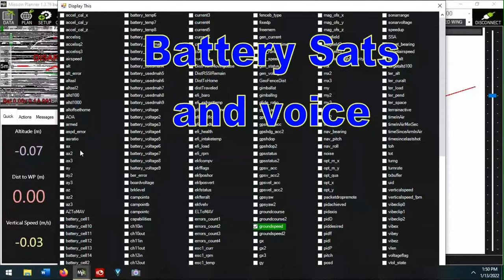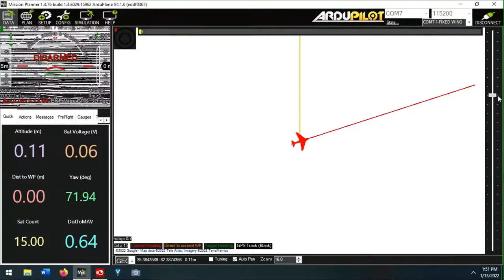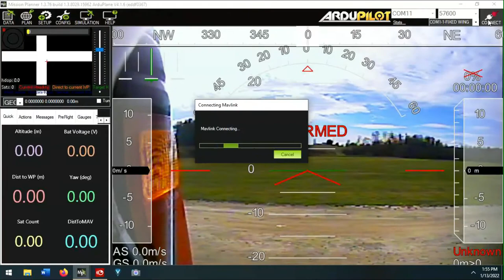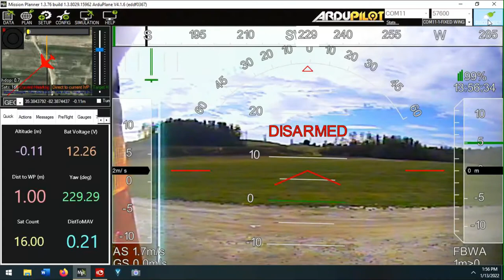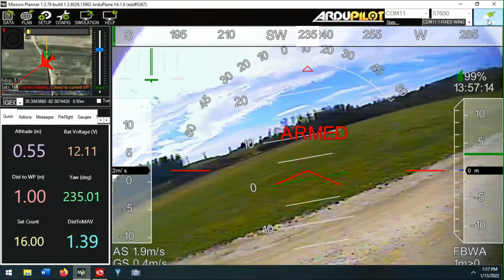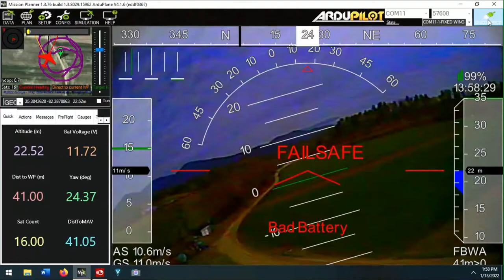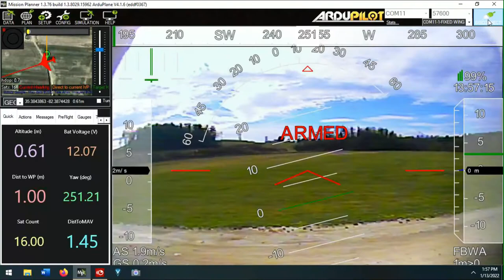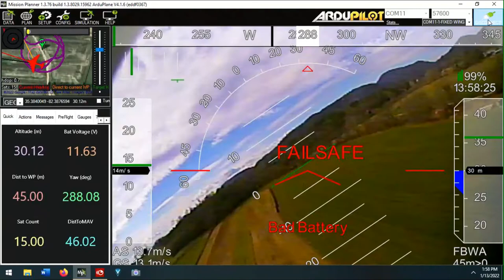Nano Talon Flight 3 1/13/2022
Flight went south fast.  Same bad battery problem.